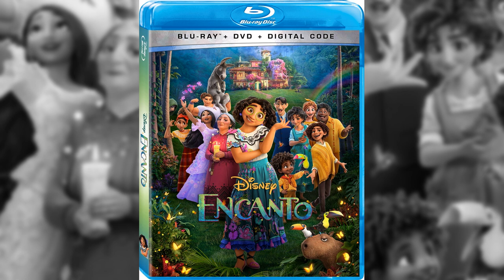Encanto (2021) Blu-ray™ Disc | Main Menu | Menu Walkthrough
Disney / Buena Vista | 2021 | 102 min | Rated PG | Feb 08, 2022

Codec: MPEG-4 AVC
Resolution: 1080p

Audio
English: DTS-HD Master Audio 7.1 (48kHz, 24-bit)
Spanish: Dolby Digital 5.1 (640 kbps)
French: Dolby Digital 5.1 (640 kbps)

Subtitles
English SDH, French, Spanish

Discs
Blu-ray Disc
Two-disc set (1 BD-50, 1 DVD)
DVD copy

Digital
Digital HD
Movies Anywhere

Playback
2K Blu-ray: Region A, B (C untested)

popularity 62%
collections 130
fans 39

The film is centered on a young girl and her family in Latin America, who all have magical powers. Sadly, the young girl has no powers.

Directors: Byron Howard, Jared Bush
Writer: Jared Bush
Starring: Stephanie Beatriz, Diane Guerrero, Wilmer Valderrama, Angie Cepeda, Rhenzy Feliz, Carolina Gaitán
Producer: Clark Spencer

Encanto Blu-ray, Video Quality   5.0 of 5

As expected, Encanto looks magnificent on Blu-ray. That pretty much sums it up, but here's the essential breakdown. Clarity is first-rate. The Blu-ray shows no struggle in bringing even the most complex character, clothing, or Casita details to the screen with commanding intimacy. Viewers will frequently be astonished by the level of raw detail on display. Colors are likewise aggressive in boldness but never over-pumped or in any way unnatural. It's a delightful tonal spread that compliments the film's vivid location and character elements with both grace and excitement. Black level depth is terrific, too, and there is no source or encode anomalies standing in the way of a perfect Blu-ray video presentation.

Encanto Blu-ray, Audio Quality   3.0 of 5

The included DTS-HD Master Audio 7.1 lossless soundtrack has been "Disney-fied." The presentation offers the usual high-end components for a Disney track – healthy surround engagement and plenty of core clarity – but succumbs to the seriously degrading absentee bass that has become a hallmark of the studio's audio presentations. The track could stand more raw power and potency in all areas of concern: music to be sure but also with some of the more should-be potent turns, such as when the house cracks and thunder booms around the 53-minute mark (and again at the 73-minute mark). There's very little bass to be heard where the track screams out for it the most. As noted, however, the track never wants for spatial fill, surround integration, and pinpoint clarity and placement for both in-motion and discretely placed audio effects. Dialogue is also clear and center-positioned for the duration.

Get your copy here:

Price
List price: $34.99
New from: $18.50 (Save 47%)